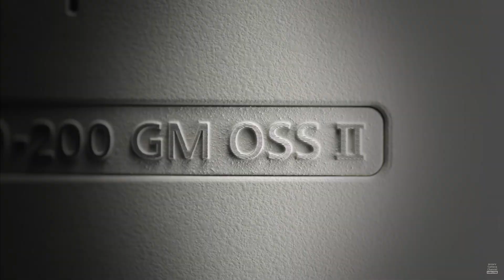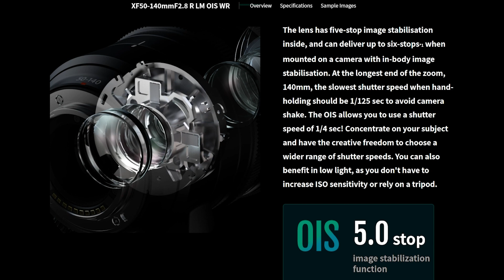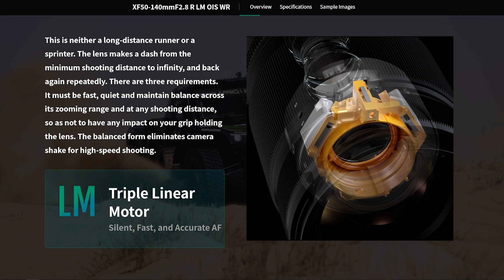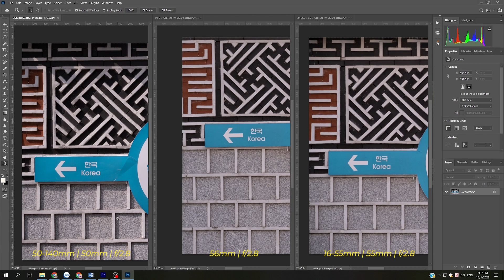Đánh giá toàn diện ống kính Fujinon xf50-140mm f/2.8 R LM OIS WR!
HÌNH THỨC VÀ THIẾT KẾ
Đó là một chiếc ống kính zoom trong, rất to và nặng với kích thước đường kính ø82.9mm và chiều dài 175.9mm nặng tới 995g. Cấu tạo chủ yếu bằng hợp kim nên cấu trúc có thể nói là siêu cứng và chắc chắn. Đường kính filter là ø72mm là kích thước phổ biến nên có thể chia sẻ cùng các ống kính khác của Fujinon như xf16-80mm f/4 và xf10-24mm f/4.

TÍNH NĂNG VÀ HOẠT ĐỘNG
- xf50-140mm f/2.8 R LM OIS WR được trang bị tất cả các công nghệ cao cấp nhất của Fujifilm. Đầu tiên là khả năng kháng thời tiết bao gồm một miếng viền cao su đệm quanh ngàm và hãng cho biết có cả các miếng đệm khác bên trong giúp ống kính chống bụi, chống ẩm và có thể hoạt động ở mức nhiệt độ -10℃.
- Ống kính có tính năng ổn định hình ảnh 5-stop bên trong. Ở đầu dài nhất của dải zoom 140mm, tốc độ màn trập chậm nhất khi cầm tay cần khoảng 1/125 giây để tránh rung máy nhưng OIS cho phép chúng ta chụp chậm tới ¼ giây đối với các chủ thể tĩnh. Điều này giúp ích rất nhiều trong điều kiện ánh sáng yếu vì không phải tăng ISO nếu không sử dụng tripod.
- Xf50-140mm là ống kính đầu tiên của Fujifilm được thiết kế với 3 mô-tơ tuyến tính cao cấp trong việc lấy nét tự động và những mô-tơ này mang lại cho ống kính hiệu suất lấy nét tự động xuất sắc.
- Khẩu độ lớn f/2.8 cho toàn dải tiêu cự đáp ứng được khả năng chụp trong điều kiện ánh sáng yếu như sự kiện hòa nhạc hoặc các môn thể thao trong nhà. Khẩu độ lớn f/2.8 cũng giúp chúng ta chụp ảnh chân dung làm nổi bật chủ thể với bokeh mượt mà.

CHẤT LƯỢNG HÌNH ẢNH
- xf50-140mm có công thức quang học rất phức tạp, được cấu tạo từ 23 thành phần trong 16 nhóm cho thấy chất lượng ảnh rất rõ nét và độ tương phản rất cao, ghi lại mọi chi tiết trong mỗi cảnh trong mọi tình huống.
- Tôi không thấy bất kỳ một hiện tượng quang sai màu nào trong tất cả những tấm ảnh tôi đã chụp. Tuy nhiên, việc kiểm soát ghost và flare chưa thật tốt như tôi mong đợi trên một chiếc ống kính cao cấp nhất của Fujifilm.
- Tôi thích sự thể hiện màu sắc và độ bão hòa chính xác từ ống kính này. Ảnh chân dung ở các tiêu cự dài rất đẹp, chi tiết tốt, màu sắc đẹp và hiệu ứng bokeh rất mềm mại đối với một ống kính zoom, ảnh phong cảnh đạt độ tương phản tốt nhất trong các ống kính zoom tôi đã sử dụng.

ĐÁNH GIÁ CÁ NHÂN
- Dải tiêu cự vàng 50-140mm giúp chiếc ống kính đa dụng với nhiều chủ đề nhiếp ảnh như chân dung phù hợp với bán thân và đầu vai, phong cảnh phù hợp với trung cảnh và cận cảnh, thể thao và động vật hoang dã cùng khả năng tương thích với tele converter 1.4x và 2x để tăng tiêu cự lên 70mm-196mm f/4 và 100-280mm f/5.6, khả năng chụp trung cảnh và cận cảnh sự kiện trong điều kiện ánh sáng yếu v.v…
- Xf50-140mm là một chiếc ống kính đẹp, chắc chắn, hiệu suất cao với chất lượng hình ảnh tuyệt vời cùng màu sắc sống động. Ống kính có nhiều ưu điểm như được hỗ trợ chống chịu thời tiết, khả năng lấy nét nhanh, chính xác và yên tĩnh với 3 động cơ tuyến tính, khả năng chống rung OIS 5 stop, khẩu độ lớn f/2.8 cho bokeh đẹp, ảnh có độ nét rất tốt, tương phản cao và không bị quang sai màu. Tuy nhiên, ống kính cũng có những nhược điểm như quá to và nặng, mức độ phóng đại rất thấp (0,12x) và giá cũng rất cao và vẫn giữ nguyên từ ngày ra mắt năm 2014 là 34 triệu đồng.
- Hiện nay, những ống kính đã qua sử dụng có chất lượng khoảng 95% có giá rất hấp dẫn khoảng 20 triệu đồng nên các giao dịch trên thì trường của ống kính này bắt đầu khá sôi động. Nếu bạn là người chú trọng nhiều về chất lượng hình ảnh mà không ngại cồng kênh và nặng thì đây chính là lựa chọn đúng đắn. Ống kính sẽ rất phù hợp với những người chụp chân dung thương mại trong studio hoặc ngoại cảnh quanh thành phố, những phóng viên ảnh thể thao hoặc những người chụp ảnh sự kiện. Còn đối với những người chấp nhận thay đổi ống Prime để có bokeh mượt hơn hoặc chụp trong những điều kiện thiếu sáng khắc nghiệt hơn, thay vì đầu tư mua xf50-140mm mới thì có thể sử dụng khoản tiền này để đầu tư mua 2 ống prime đã qua sử dụng thay thế như xf56mm f/1.2 với giá khoảng 11 triệu và xf90mm f/2 với giá khoảng 13 triệu cho chất lượng các ống kính còn khoảng 95%.

0:00 Giới thiệu kênh
0:16 Hình thức và thiết kế
4:10 Tính năng và hoạt động
6:14 Chất lượng hình ảnh
8:27 Đánh giá cá nhân